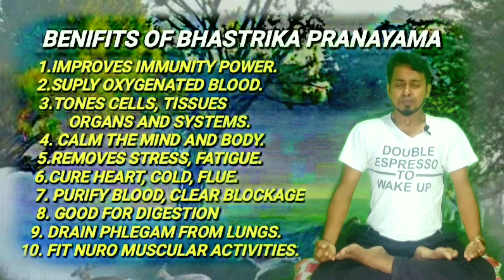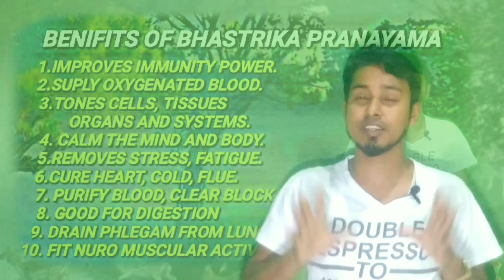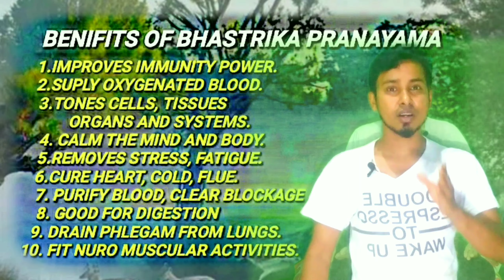BENIFITS OF BHASTRIKA PRANAYAM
Bhastrika pranayama is a uniform way of deep inhaling and exhaling procees. It is to intake maximum amount of oxygen in the body for the nurishment of cell, tissues, organs and systems of the body. It has lots of health benefits in our body.